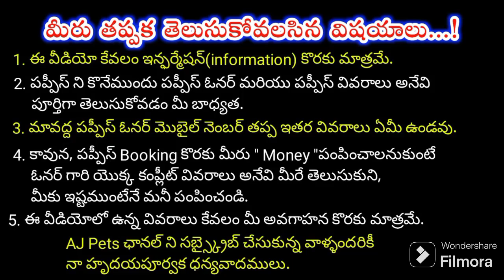top quality shihtzu Puppies for sale in telugu/9966193106 /aj pets